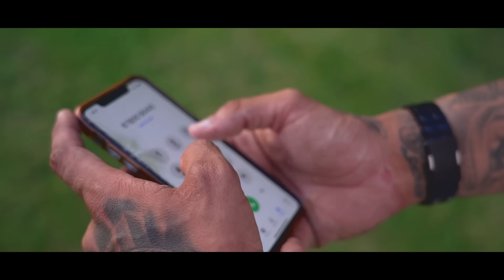KH - No Regret (Official Video)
Video By - ShotBySamurai